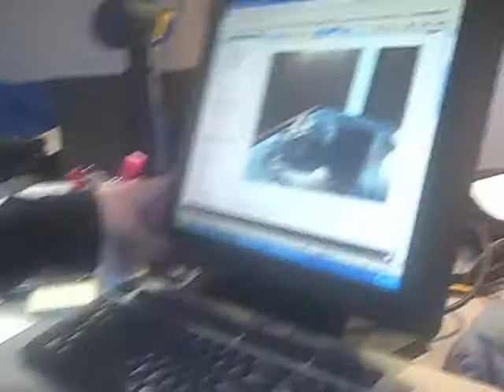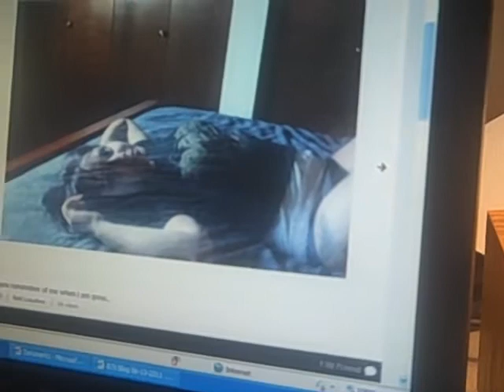The BJ Shea Morning Experience 06/13/11 "Vicky Topless?"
Today's Video Blog features Vicky B topless! Ok, not fully, but it's based on a chat we had this morning.